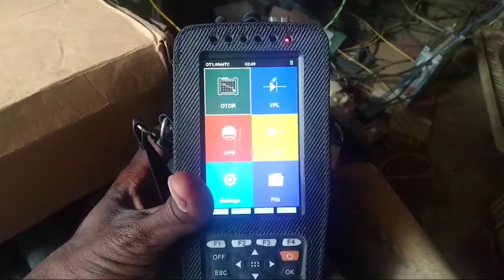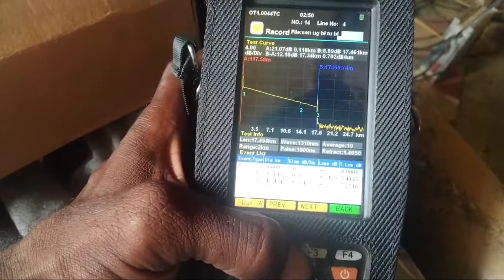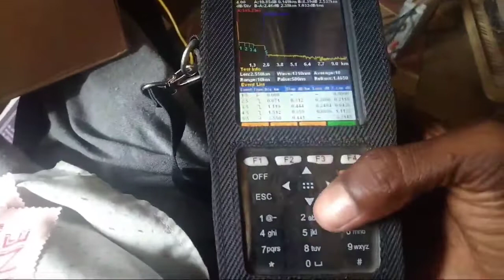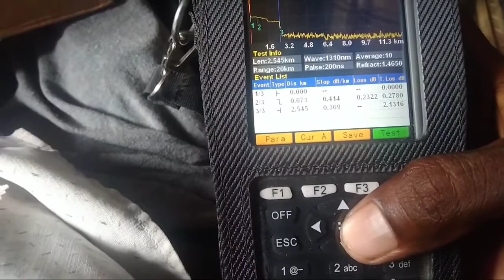YURI MINI OTDR MODEL NUMBER YL1315 AND VFL FILE STORAGE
NUMBER YL1315 AND VFL